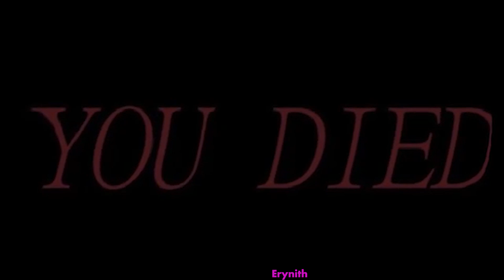Feet hanging off bed *boss music starts playing*